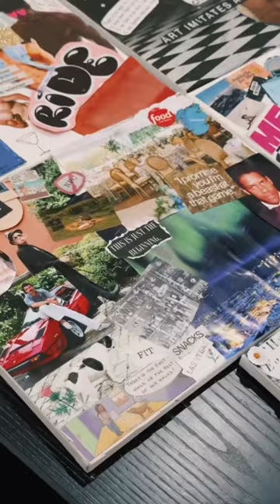Making my 2024 Vision Board!!!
come make vision boards with us for 2024! we had a little bff craft night and it was SO fun. what are some things on your vision board this year?